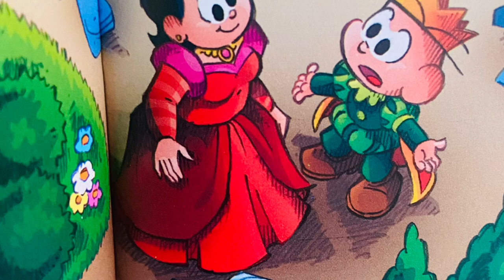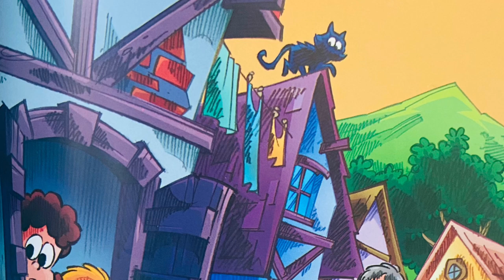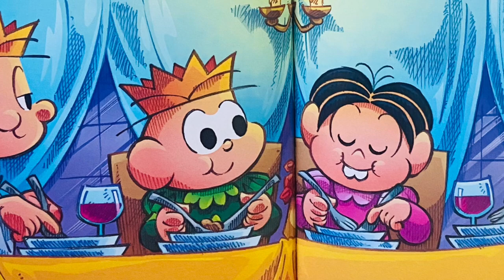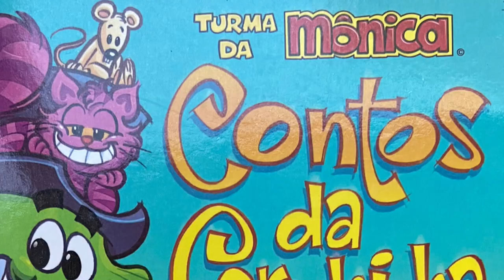A Princesa e a Ervilha - Turma da Mônica Contos da Carochinha - História Infantil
Nesta versão do clássico A Princesa e a Ervilha, os personagens de Mauricio de Sousa interpretam essa inesquecível história da literatura mundial. O príncipe segue à procura de uma verdadeira princesa com quem possa se casar. Nessa busca, a sabedoria da rainha, uma ervilha e o destino vão lhe mostrar sua amada. Com lindas ilustrações para aumentar ainda mais o encanto das crianças pelo momento da leitura.